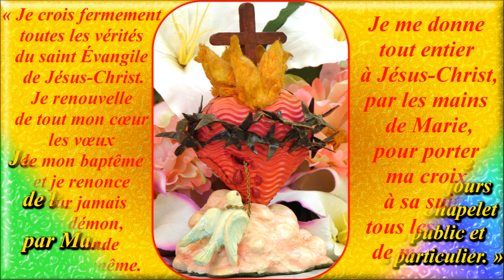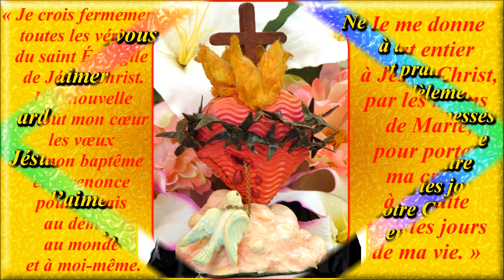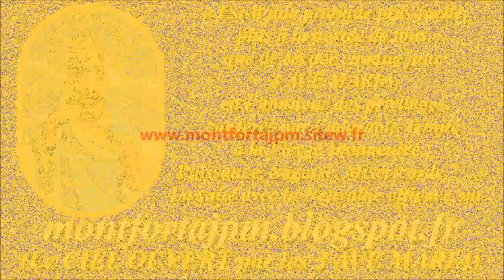F216. Mystère d'Amour (cantique de St Louis-Marie Grignion de Montfort)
Enregistrement : 1980

Tous les autres Cantiques de cet Album au SAINT-SACREMENT sont disponibles avec les Paroles,

 « Ô Jésus, présent dans la Sainte Eucharistie,
je vous adore et je vous désire.
Venez dans mon cœur par votre grâce,
en attendant d’y venir par votre Sacrement. »

Gilbert Chevalier
l'Aveugle-Vendéen
(31/10/2014)